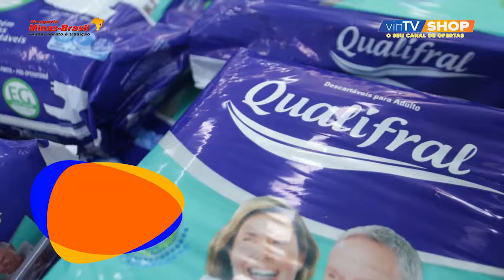VinTV SHOP - Minas Brasil